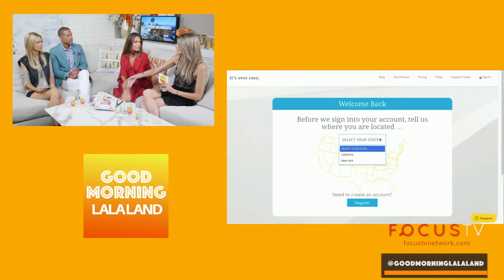Laura Wasser | Kyler and Mad Good Morning La La Land Live Stream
This video highlights Divorce Attorney Laura Wasser as she guest stars with YouTubers @itskylerandmad KylerAndMad on @GoodMorningLaLaLand!

it’s over easy is (@itsovereasy) is the total one-stop break up and divorce resource online created by Family Law attorney Laura Wasser.  Our goal is to help couples and families navigate through the process of divorce, or a break up and to support you while you focus on the next chapter.